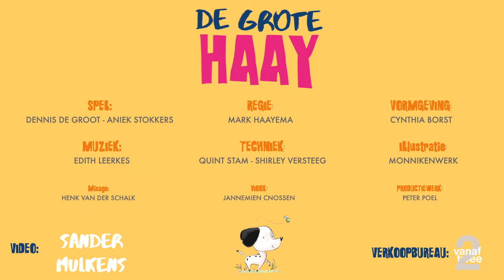Trailer | Muk (2+) - De Grote Haay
Muk komt naar het theater! Muk is een beeldend en muzikaal feestje gebaseerd op de droldwaze avonturen van Muk, de nieuwe succesvolle kinderboekenserie van Mark Haayema en Job van Gelder.